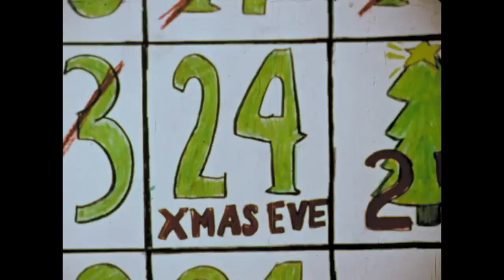Rifftrax Live! Santa and the Ice Cream Bunny Review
Let's close the Christmas season with the craziest Christmas movie of all: Santa and the Ice Cream Bunny!